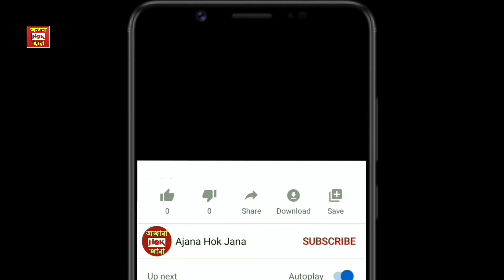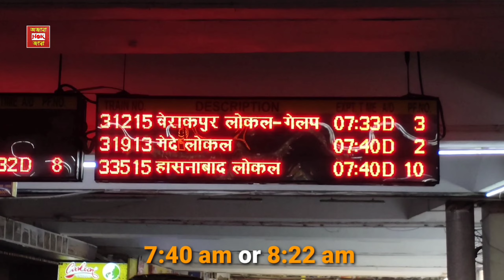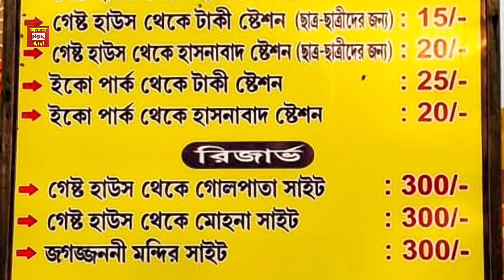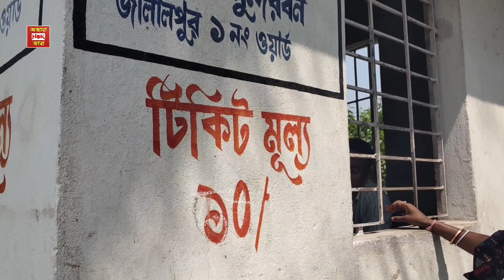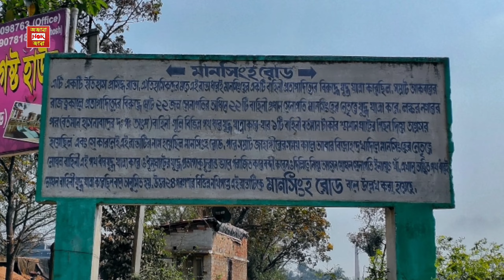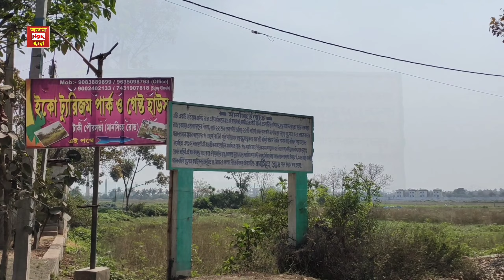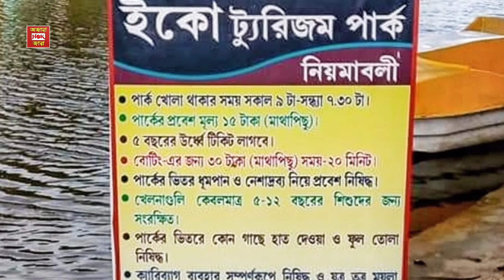একদিনে কলকাতা থেকে সম্পূর্ণ টাকি ভ্রমণ ।। One Day Trip To Taki From Kolkata ।। Taki Tourist Spot ।।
কলকাতা খুব কাছে টাকি হল একটি অন্যতম পর্যটন কেন্দ্র । পশ্চিমবঙ্গের উত্তর ২৪ পরগণার ইছামতি নদীর তীরে ভারত-বাংলাদেশ সীমান্ত অঞ্চলে অবস্হিত হল এই টাকি। কলকাতা থেকে একদিন আথবা দুদিনের জন‍্য বেড়াতে যাওয়ার একটি সুন্দর জায়গা এটি।
আমরা এই ভিডিওতে টাকিতে কীভাবে যাবেন, কি কি দেখবেন, কেমন খরচ হয় এইসব নানা তথ্য তুলে ধরেছি । বিশেষ করে এখানে আশেপাশে ঘুরে দেখার স্পটগুলো যেমন রাজবাড়ি ঘাট, জোড়া  মন্দির, ইংরেজ আমলে নলকূপ, বির্সজন সিনেমার শুটিং স্পট, সেনাপ্রধান শঙ্কর রায় চৌধুরির বাড়ি, গোলপাতার জঙ্গল, পূবের জমিদার বাড়ি, তিন নদীর মোহনা, টাকি রামকৃষ্ঞ আশ্রম, টাকি ইকো পার্ক, এছাড়া দুই দেশের সীমান্তের গ্রাম‍্য প্রাকৃতিক সৌন্দর্য এইসবই তুলে ধরার চেষ্টা করেছি ।  তাই আশা রাখছি ভিডিওটা পুরোটা দেখলে  টাকি ট্যুরের অনেক প্রয়োজনীয় তথ্য জানতে পারবেন । ধন‍্যবাদ ।

Taki is one of the tourist attractions very close to Kolkata. Taki is located on the banks of the Ichamati River in the North 24 Parganas of West Bengal, on the Indo-Bangladesh border. It is a beautiful place to visit from Kolkata for a two or one day tour.
In this video we have given you all the information on how to get to Taki, what to see, how much it costs. In addition to the nearby places to visit such as Rajbari Ghat, Taki Jora  Mandir, Nalkup during the British period, Birsajan cinema shooting spot, Army Chief Shankar Roy Chowdhury's house, Golpatar Jungle or Mini Sundarban, Puber Zamindar Bari, Mohona of three rivers, Taki Ramakrishna Ashram, Taki Eco Park, We have tried to highlight the rural natural beauty of the border between the two countries. So I hope that if you watch the whole video, you will know a lot of necessary information about the Taki tour. Thanks.

► Chapters:
0:00 – Introduction
1:10 - How to get to Taki
2:18 - Taki rajbari ghat
2:33 - How to get around Taki
2:43 - Taki Rajbari Ghat Toto stand
2:56 - Boat tour from Taki Rajbari Ghat
3:25 - Seeing the site scene in the Toto
4:05 - Taki Golpata sight
 4:35 - Taki Jora Mandir
4:42 – Sankar Roychoudhury’s House
6:52 – Taki Old Nolkup or Tube Well
7:34 – Bisorjon movie shooting spot
8:31 – Taki Mini Sundarban or Golpata sight check post
9:02 – Nandadulal Mandir, Jalalpur
9:44 – Golpata Forest ticket counter
10:12 – Taki Golpata Forest or Mini Sundarban
11:22 – Taki Mohona sight
11: 39 – Taki Puber Zamindar Bari
12:07 – Taki Ghoseder Zamindar Bari
12:44 – Taki Samshan Ghat
12:12 – Taki Trishakti Mandir
13:45 – Mansingha Road
14:17 - Hotel Sonar Bangla, Taki
14:34 – Taki Nodi Mohana
15: 13 – Taki Eco Park
15:30 – Taki Ramkrishna Mission and Taki Kuleswari Kalibari
15:44 - Where to eat in Taki
16:03 - Where to stay in Taki
16:27 - Better to go to Taki at any time
17:00 - Return from Taki
17:33 – Pictures of our Taki tour

► Thank You Friends For Watching Our Video.